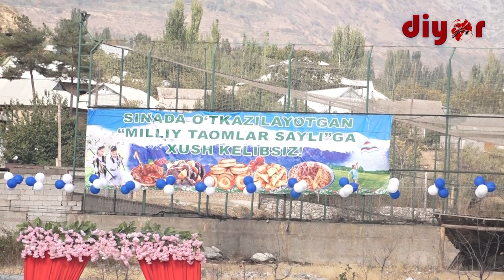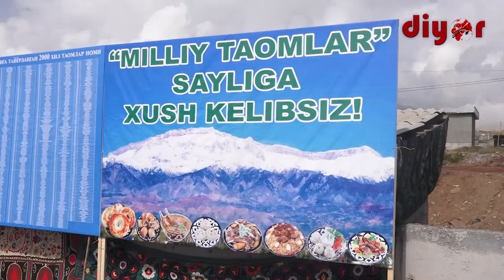Сурхондарёда миллий таомлар сайли бўлиб ўтди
Сурхондарё вилоятининг Денов туманида бўлиб ўтган миллий таомлар сайлида Термиз шаҳри ва туманлар ўз ҳудудларига хос тансиқ таомлар кўргазмаси билан қатнашди. Миллий услубда безатилган павильонларда моҳир пазандаларнинг турли таомлар тайёрлаш билан боғлиқ услуб, удум ва анъаналари кенг намойиш этилди.